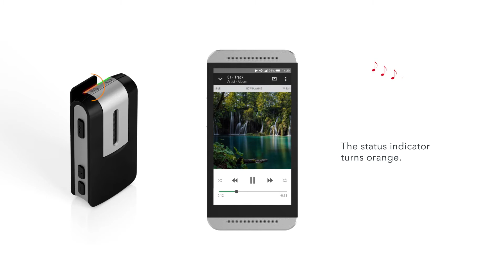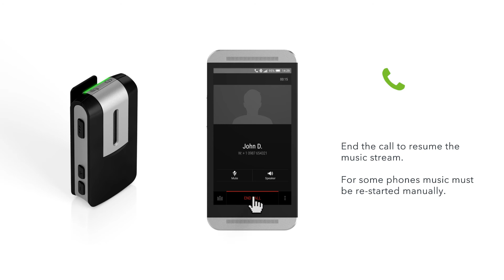How to stream audio with Signia StreamLine Mic | Signia Hearing Aids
In this tutorial video by Signia Hearing, the viewer will learn how to stream audio with the StreamLine Mic for hearing aids. One of the series of instructional video guides by Signia Hearing, the makers of the most technologically advanced hearing aids, making life sound brilliant. The Signia StreamLine Mic, is one of the easy to pair hearing aid accessories for use with Signia Nx hearing aids, adding to the natural sound experience.

This step by step guide features easy to follow graphics with clear video animation that will guide a user through the process of how to stream audio with a Signia StreamLine Mic in less than two minutes. A more detailed explanation of how to use Signia StreamLine Mic can be found in the Signia StreamLine Mic user guide. Watch this video when you don’t have access to your Signia StreamLine Mic Manual for a quick overview of how to use Signia StreamLine Mic.

After reminding viewers that they must pair their Bluetooth device with their StreamLine Mic, the video begins by instructing the viewer to open their music source and start playing their selection. Music is then automatically streamed to both hearing aids in stereo quality. The status indicator on the StreamLine Mic will turn orange, letting the user know that music is streaming to the StreamLine Mic.

The user can use the multi-function button on the Signia Nx StreamLine Mic to pause the music, restarting by using their smartphone. If a phone call is received, the ringtone will be heard in the Signia hearing aids. The status indicator light on the microphone will flash green, the music is placed on hold. If the phone call is accepted by pushing the multi-function button on the microphone, the phone call will automatically be streamed to the hearing aid. The call can be made completely hands free by using the StreamLine Mic Signia as the control. Simply end the call to resume music on most phones. On some phones, the music might have to be manually restarted. This short video instruction guide shows how easy it is to stream audio with Signia.